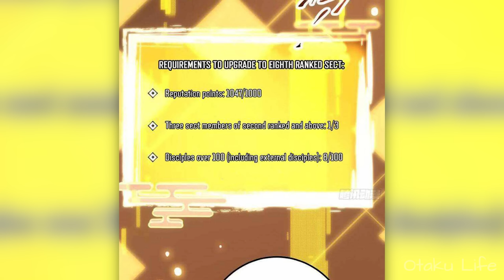[11] He Will Resurrect His Clan By Training His Own Harem | Manhua Recap